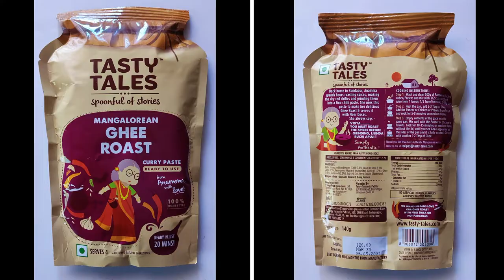Tasty Tales - Mangalorean Ghee Roast - Paneer Curry Past - Ready to use